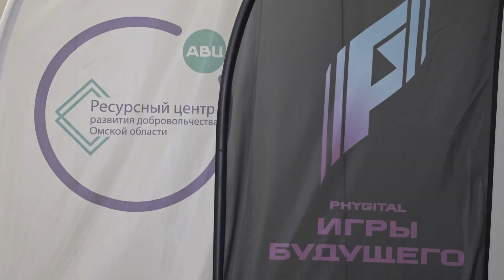Открытие центра отбора добровольцев Игр будущего-2024